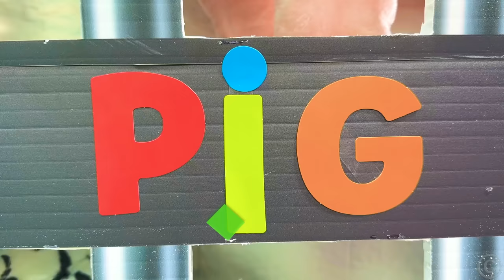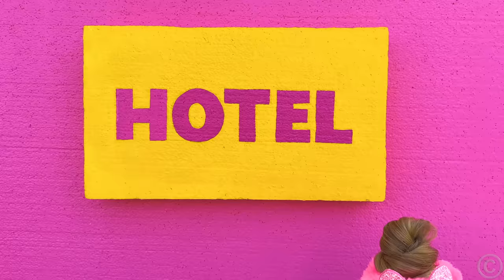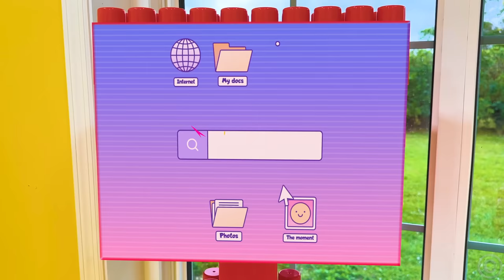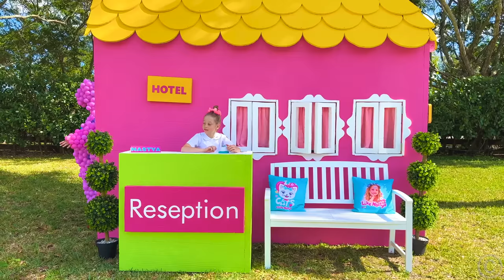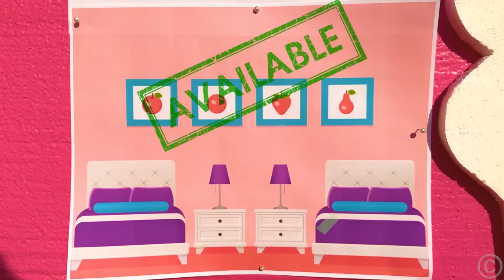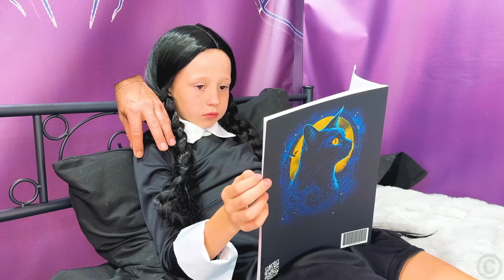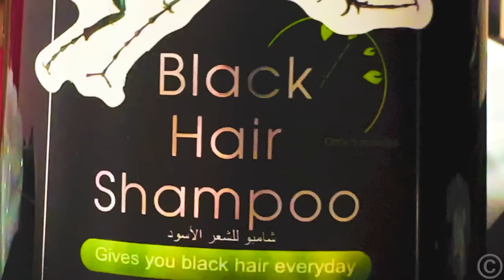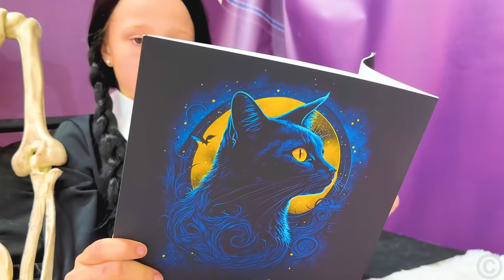Nastya and dad - Compilation of new adventure episodes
Nastya and Dad in new interesting stories. As always, they spend their time usefully and learn useful lessons.